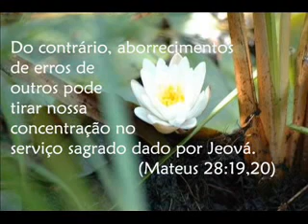Vídeo 280 - Viva como as flores